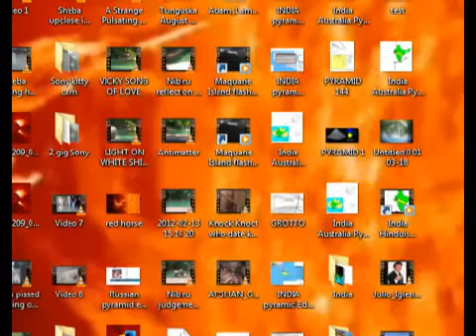What is prophecy? Your living it. In the past life, read Job 15:21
Uploaded by brianisyahweh3 on Feb 14, 2012

What is prophecy? Your living it. In the past life, read Job 15:21 it speaks of you, having lived before, gone into darkness, death, then resurrected to face judgement. My task has been a last ditch effort to save those who denied me then and now, I gave it my best shot to break prophecy, Psalms 118:22 but to no avail. Although I am the Almighty, what was played out in your past lives is sealed by your own actions. The terrible fate that awaits most of the western world who reject me and worship the beast bible or are atheists who do not support a man who has been curing AIDS cancer malaria etc, reinforces your fate, and the unforgivable sin is for anyone to reject the Lord God Almighty when he as Jesus then and Yahweh Jesus Christ you reject today. Even I could not change what will occur and the dreadful next existence you must suffer before total annihilation after the destroyer comes upon you, suddenly and unexpectedly from behind. Job 15:21 read it, My nephew did not believe me, I was shown him shot dead five days in a row before he was shot in the back of the head 4 times and twice in the back. The concussion blew his eye out. The time was 6:36 PM October 25th 2003, directly overhead was the star YBS 7703 destroyer in Hebrew, and found in Job 15:21. This number is the length of the passage into the Queens Chamber and means 'to lead into the River of Paradise.. I am so sorry for you, I could not even save my youngest nephew. I weep for you. The righteous who have immortality, then all who survive these will worship and bend the knee to Yahweh God Almighty. Prophecy cannot be broken as judgement is upon the earth. Yahweh.